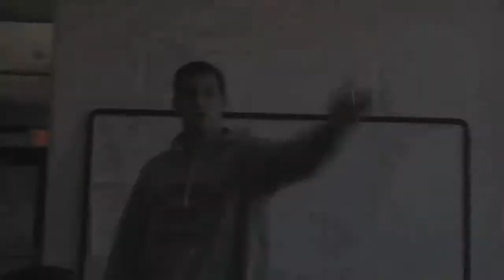2013 Cherry & White Spring Football Game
Temple's 2013 Cherry & White day was an exciting event that included Philadelphia radio personalities Harry Mayes and Sean Brace as guest head coaches.  However, the highlight of the event was likely the home made touchdown dances performed by the athletes.